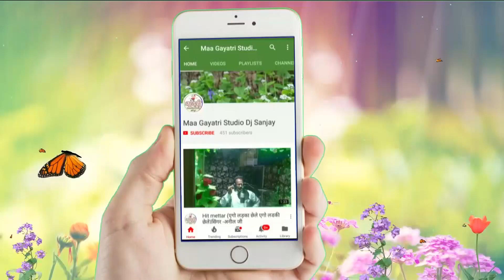सुन सखी काजल मेला लागल छै//2018 का धमाका गीत//Singer~Sashi Sagar//Maa Gayatri studio Madhepur madhub